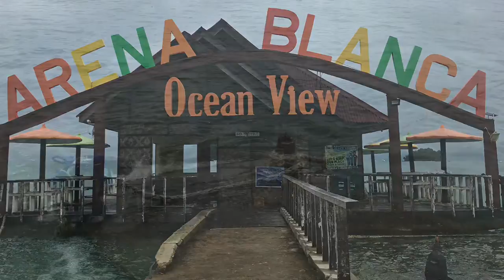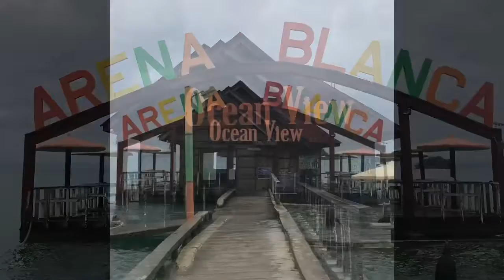Arena Blanca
Located at Britania, San Agustin, Surigao del Sur

The place owned a big function hall where it can house up to 200 guests because of corona virus pandemic a limit was emposed.

The ocean view is nice coz it is really far away from the beach line. It had a sea pool. Nice to swim.